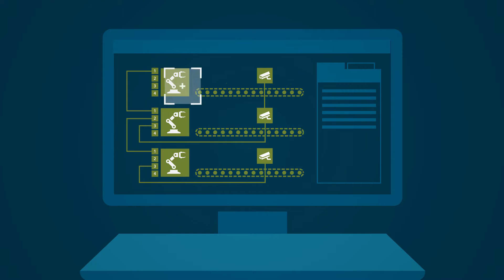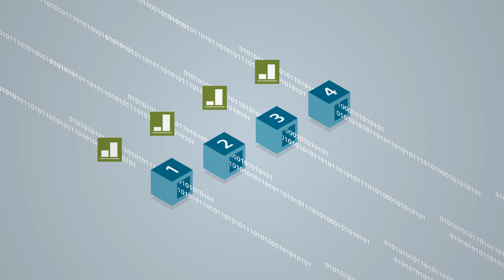SINETPLAN – Siemens Network Planner EN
SINETPLAN – Siemens Network Planner ENG
Planning and simulation tool for network traffic